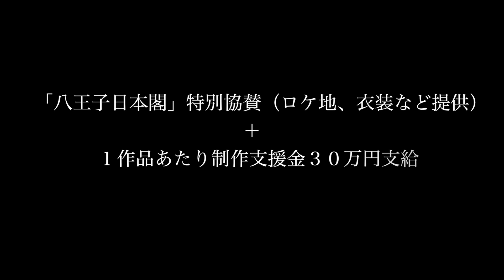【特報】第６回八王子Short Film映画祭 短編映画プロット募集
八王子Short Film映画祭は「愛」「出会い」「結婚」のいずれか１つをテーマとした短編映画のオリジナルプロットを募集し、撮り下ろし作品を制作してもらう映画祭です。

八王子市を撮影地とし（八王子フィルムコミッション後援）、
制作助成金は１作品あたり３０万円。

さらに結婚式場である八王子日本閣をロケ地とする場合は、
ロケ地だけでなく衣装なども特別提供。

締切は2018年5月31日。